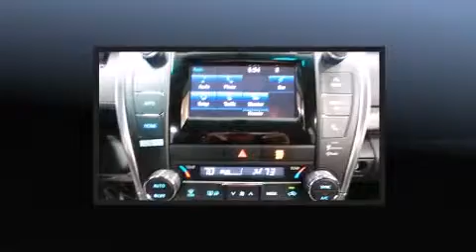2015 Toyota Camry Hybrid XLE in Cincinnati, OH 45249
Kings Toyota Scion
4700 Fields Ertel Rd.

The 2015 Toyota Camry Hybrid. This 4 door, 5 passenger sedan leads among competitors in its segment. It features a continuously variable transmission, front-wheel drive, and a 2.5 liter 4 cylinder engine. It includes leather upholstery, variably intermittent wipers, power front seats, an outside temperature display, heated seats, blind spot sensor, power windows, and the power moon roof opens up the cabin to the natural environment. Toyota also prioritized safety and security by including: dual front impact airbags with occupant sensing airbag, head curtain airbags, traction control, brake assist, ignition disabling, and 4 wheel disc brakes with ABS. This car was designed with safety in mind, allowing you to drive with even greater assurance. You will have a pleasant shopping experience that is fun, informative, and never high pressured. Please don't hesitate to give us a call.